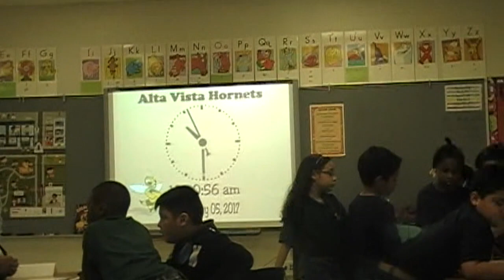Junior Achievement - Alta Vista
Junior Achievement - HCHS JROTC